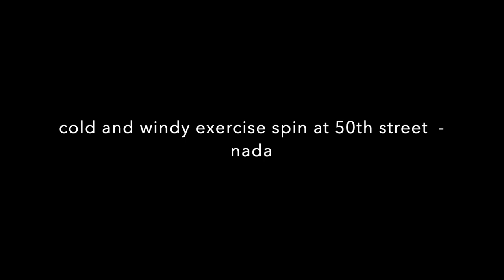Had a Sword delivered Sunday - XP DeusII exercise spin Nada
Navy chief needed his new sword sharpened to cut a cake - happened

got sunshine, exercise and cool afternoon wed.